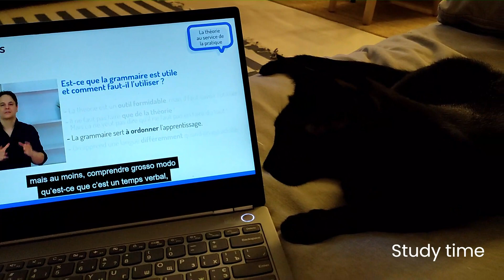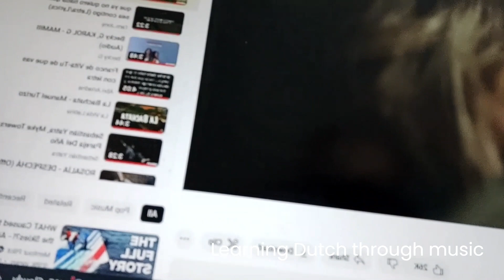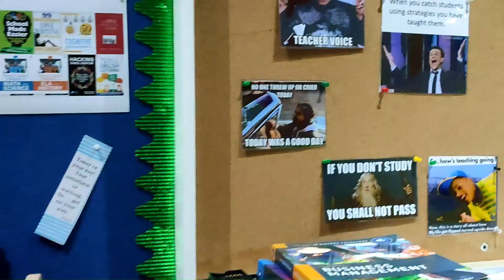My Christmas and New Year in Abu Dhabi. Dec 2022 - Jan 2023